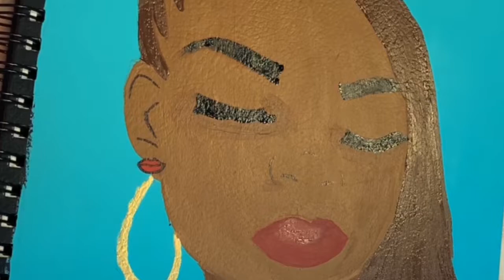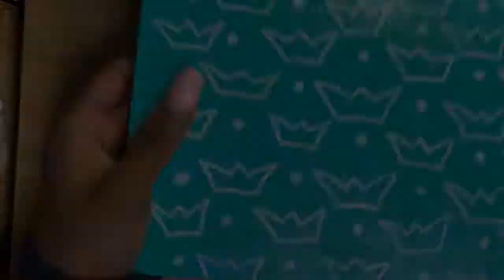DECORATING MY SKETCHBOOK (Part 1) | Get to Know the Artist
I know I've been gone for a while but I'm back with a new video.